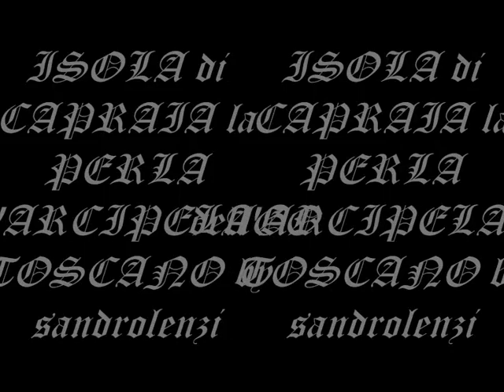VERSO la CAPRAIA con TRAGHETTO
un meraviglioso mare di verde smeraldo con 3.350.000 visualizzazioni e 2030 iscritti al mio canale